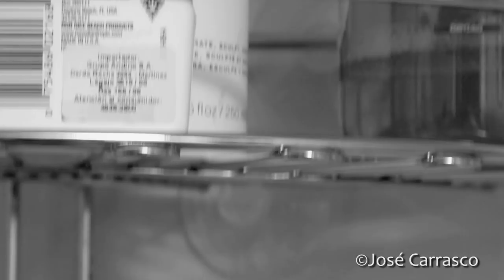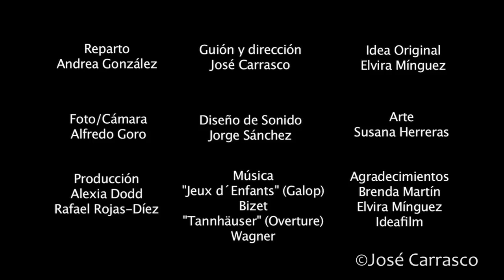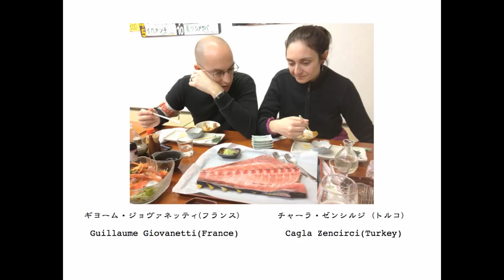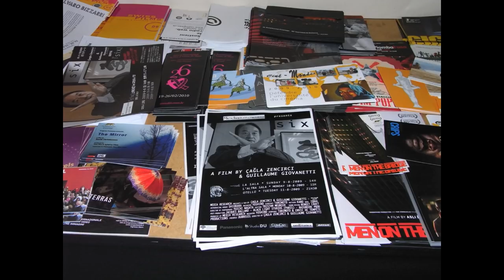Power of small film: Hiroyuki Tanimoto at TEDxKyoto 2012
Short Film Festival Director Hiroyuki Tanimoto shares his experience of cultivating a new awareness and appreciation for Short Films both in Japan, and internationally.

Hiroyuki Tanimoto
Short film festival director
In an entertainment world that seems so often driven by pop-culture big-studio films, Hiroyuki Tanimoto's artistic vision has taken him down a very different, and very exciting path. Hiroyuki's passion for creating independent films grew gradually over the course of his career, from his academic training at Tufts University, to his experiences working for a New York-based Japanese TV company. It was in New York that he first attended independent film festivals and became irrevocably hooked. Hiroyuki's recent projects such as the experimental documentary short film "Six" and "Ki-Do-Ai-Raku", reflect his drive and vision to portray alternative cultural and social perspectives on film. Hiroyuki's ultimate goal is to cultivate a new wave of awareness and popularity for independent short movies. The time has come for independent films to take their place in the spotlight, and Hiroyuki Tanimoto is just the man to make it happen.

Short Film : Mundo Nuestro
Cast: Andrea González
Director and writer: José Carrasco.
Director of photography: Alfredo Goro.
Sound design: Jorge Sánchez
Production team: Alexia Dodd, Rafal Rojas-Díez, Susama Herreras
Original idea: Elvira Mínguez.

谷元 浩之
短編映画祭ディレクター
南米グアテマラ生まれ、コロンビア育ち。幼い頃から、日本、南米、北米を行き来する生活を送り、ボストンのタフツ大学にて芸術文化を専攻。卒業後、ニューヨークで映像業界に入り、日本向け報道番組の映像編集などを担当。9.11（アメリカ同時多発テロ事件）の際は様々な日系番組をサポートしました。その一方で、同時期に、画期的なインディペンデント映画祭に参加。いわゆる「大衆向け」とは全く別で刺激的なインディペンデント映画に夢中になり、次第に映画祭の世界に関わるようになります。そして今では、形式、ジャンルを問わず、常に新しい文化価値を顕在化している映像作品を発掘するだけでなく、独自の映像制作にも力を入れていて、彼が手がけた実験的な短編映画『Six』や『Ki-Do-Ai-Raku』は、映像上に異なる文化的・社会的視点を描くことに対する強い意志を表しています。現在の目標は、インディペンデント映画の認知度を高めること。映像も情報になった現代だからこそインディペンデント映画の多様性にもっと注目して欲しいと、谷元さんは日々上映や制作に取り組んでいます。